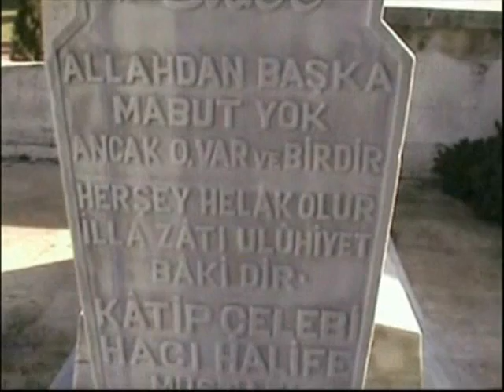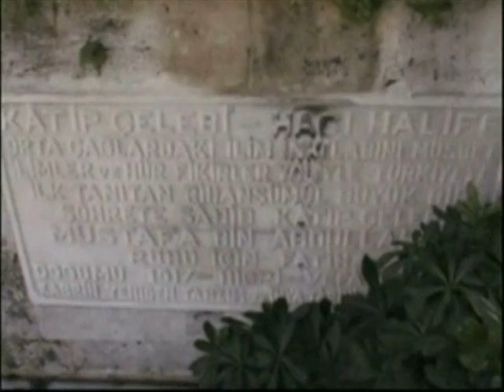Unesco 2009 Year Kâtip Çelebi - Mustafa bin Abdullah - Hacı Halîfe - CAN AKIN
Unesco 2009 Year Kâtip Çelebi - Mustafa bin Abdullah - Hacı Halîfe
Katip Çelebi, Mustafa bin Abdallah, Haji Khalifa or Kalfa, (1609, Istanbul - 1657 Istanbul) was an Ottoman scholar. Among his best-known works is the Kashf al-zunun'an asami al-kutub wa al-funun, ("The Removal of Doubt from the Names of Books and the Sciences"), a bibliographic encyclopedia, written in Arabic, which lists more than 14,500 books in alphabetic order.
The son of a soldier, he himself was a soldier for ten years until a heritage made him turn to a more contemplative life. He performed his Hajj in 1635. He became a government official (ikindji khalif) while continuing to write his encyclopedic contributions. The best known being the "Kashf al-zunnun", a bibliographical dictionary in the Arab language with over 14.500 entries in alphabetical order. This work served as basis for the "Bibliothéque Orientale" of Barthélemy d'Herbelot de Molainville.
Among his other works: -"Fadhlakat al-tawarikh" (1639), a chronology up till 1639, of which the list of 1300 sources was lost from the unique manuscript. -"Takwim al-tawarikh", a chronology from Adam up till 1648, translated in Italy by Rinaldi Carlo as "Cronologia historica..." Venice 1697.
He also translated Latin texts in cooperation with a French convert to Islam known as shaykh Mehmed Iklāsī: -"Rawnak al-sultana", ="Historia rerum in Oriente gestarum" Francfurt 1587. -"Tariq-i-Firengi", ="Chronique de Jean Carrion" Paris 1548.
Also to be noted is his study and partial translation of the "Atlas Minor" by Gerardus Mercator and Jodocus Hondius.

كشف الظنون عن أسامي الكتب والفنون

L'Unesco a proclamé l'année 2009, "Année de Katip Çelebi" (ou Kalib-Tchélébi). La vie, les œuvres et les contributions au monde scientifique de Katip Çelebi seront présentées lors des activités qui se dérouleront dans différents pays. Deux œuvres composées par Katip Çelebi seront interprétées dans les concerts où les œuvres du 17ème siècle seront interprétées. Katip Çelebi qui vivait au 17ème siècle avait des œuvres dans plusieurs domaines allant des sciences religieuses aux mathématiques et à la géographie. Parmi les 21 œuvres de Katip Çelebi qui sont parvenues à ce jour, Tuhfat'al-Kibar Fi Esfari'al-Bihar qui donne des informations sur la marine et Djihân-numa qui est qualifié du plus ancien livre de géographie. Les œuvres et la vie de Katip Çelebi seront traduits dans plusieurs langues et des reproductions des cartes géographies seront effectuées. Lors des réunions de commémoration qui seront réalisées durant toute l'année dans différents pays, plusieurs cotés de Katip Çelebi seront présentées.

Katip Çelebi was a Turkish scholar. Among his chief works is the Keşfüz-zünûn an esâmil-kütüb vel-fünûn which documents some 15,000 books. The best known of his encyclopaedic contributions is the Keşfüz-zünûn, a bibliographical dictionary in the Arab language, with over 14,500 entries in alphabetical order. This work served as a basis for the "Bibliothèque Orientale" by Barthélemy d'Herbelot de Molainville. He was also the author of many works in the fields of geography, history and economics.